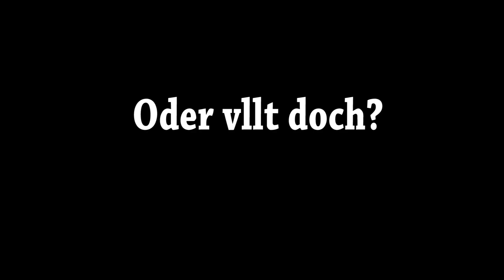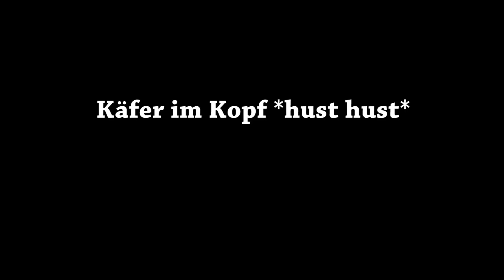10 Gruselgeschichten, die auf wahren Begebenheiten basieren!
Video wurde Übersetzt von Matthew Santoro (Ami-Ytber) !

Yoooo, viel Spaß mit den 10 wahren Horrorstories! Das ganze hat mich bisschen an X-Faktor erinnert, lol! Happy Halloween, Friends! :D

Viel Spaß mit dem Video & einen schönen Tag noch, Freunde!